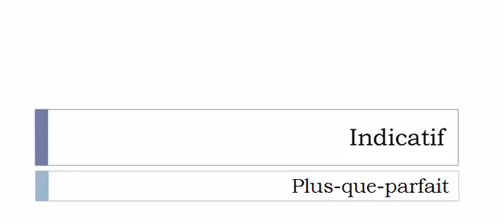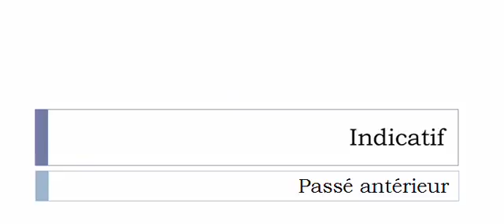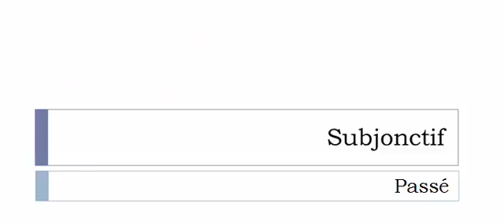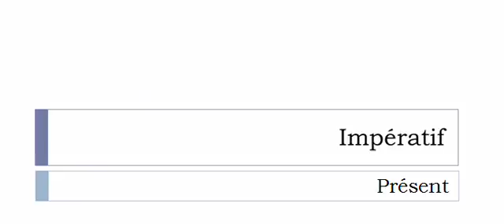La conjugaison du verbe Administrer